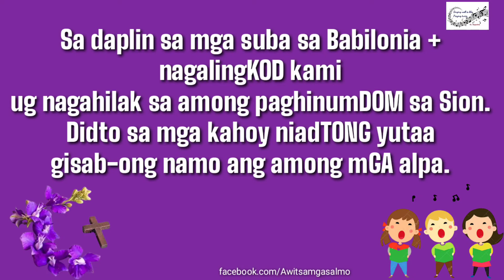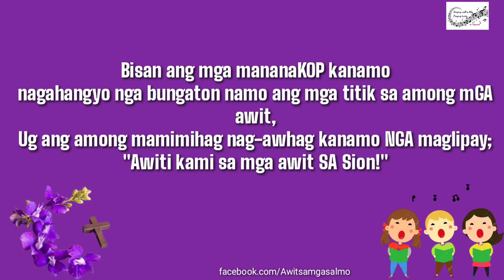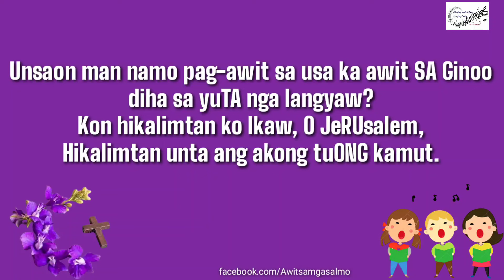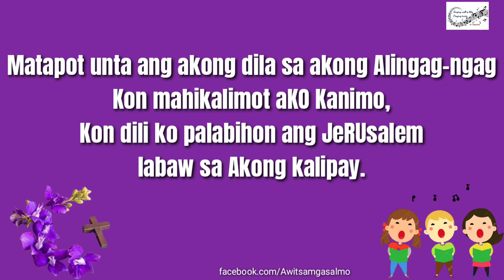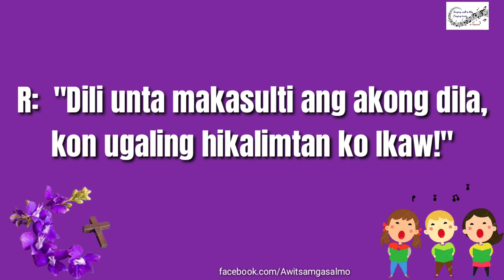SALMO RESPONSORYO | Dili unta makasulti ang akong dila, kon ugaling hikalimtan | March 10, 2024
IKAUPAT NGA DOMINGO SA KWARESMA
Tuig-B

Chords
Response

 Cm                   Fm                        Cm
"Dili unta makasulti  ang akong dila,

          Ab              G                 Cm
kon ugaling hikalimtan ko Ikaw!"

Verse

Cm- Fm | Bb7- Eb
Fm- Cm | Ab- G7

🎵Fr. Henry Escasinas